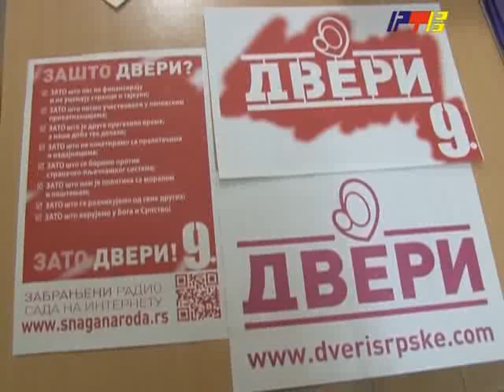RTV Vranje KZN Dveri 30 05 2014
konferencija za medije pokreta dveri